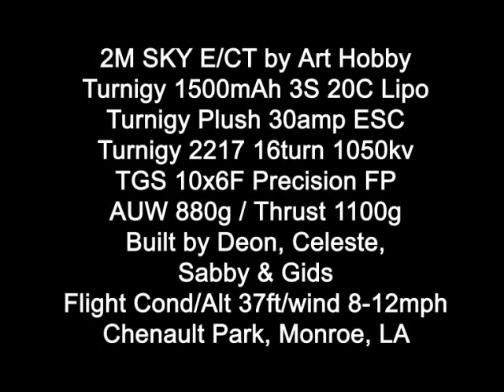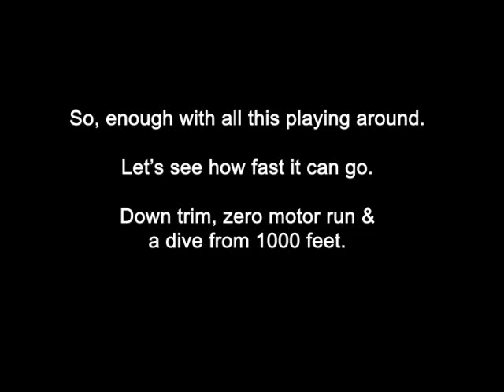Sky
First test flights of a modified Sky E/CT by Art Hobby.